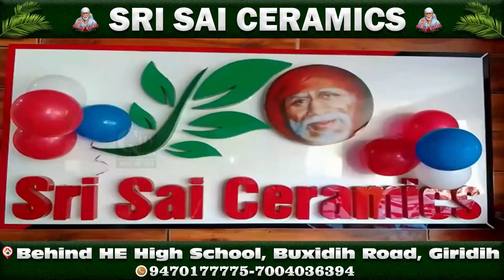गांडेय प्रखंड कार्यालय भवन स्थित सभागार में बीडीओ निसात अंजुम ने प्रखंड डीलर संघ के साथ की बैठक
गांडेय प्रखंड कार्यालय भवन स्थित सभागार में बीडीओ निसात अंजुम ने प्रखंड डीलर संघ के साथ की समीक्षात्मक बैठक